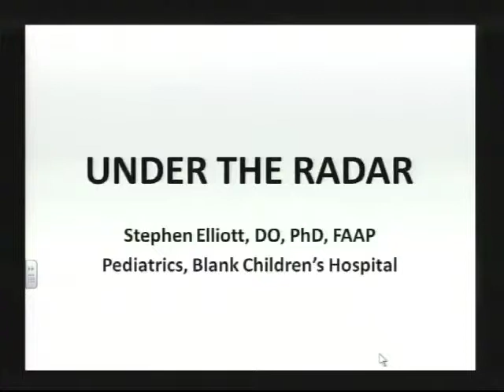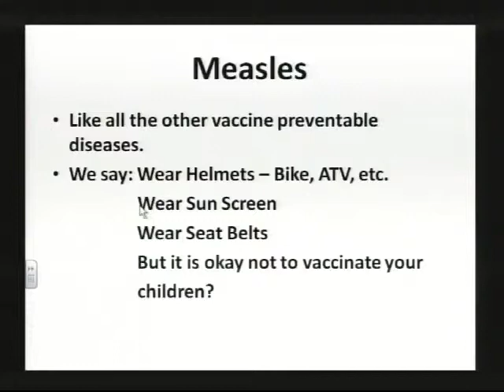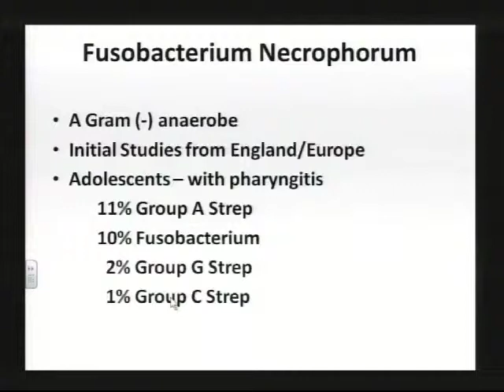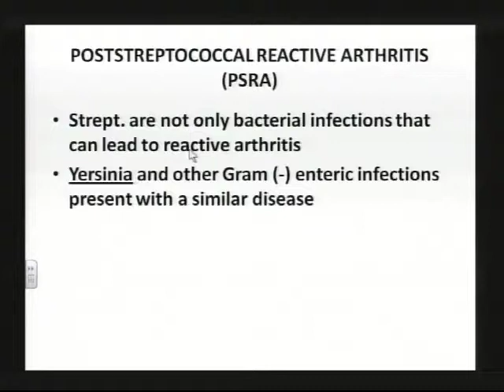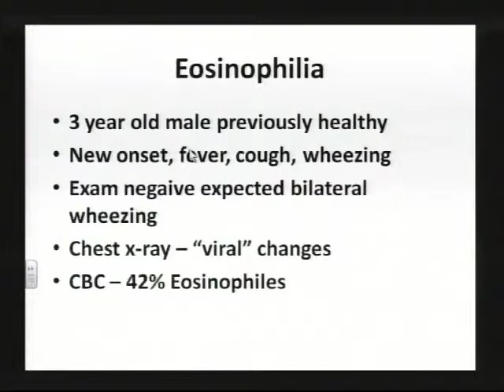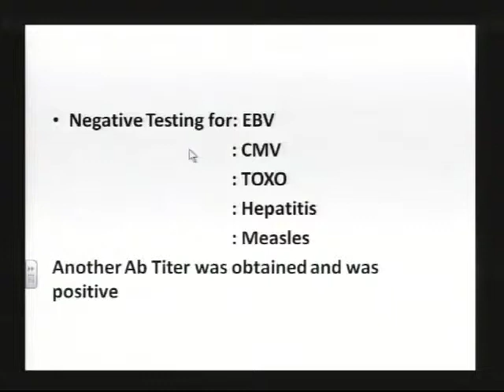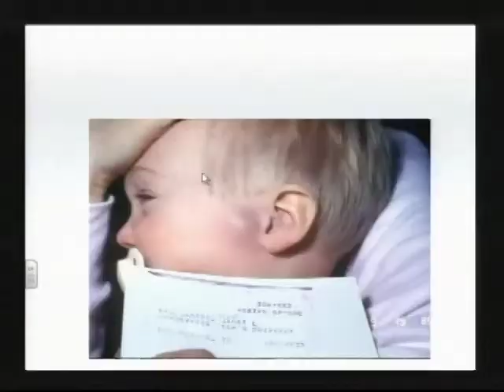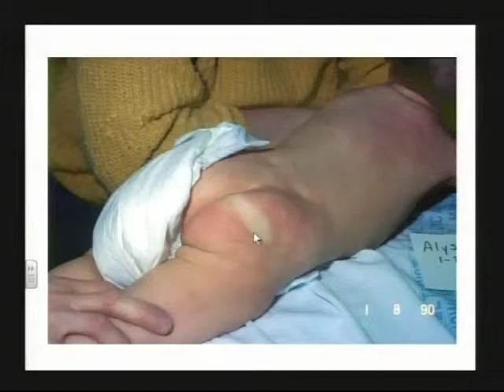Update on Pediatric Diseases- Dr. Stephen Elliott, 5/2/12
Update on Pediatric Diseases
MGMC Grand Rounds 5/2/12
Stephen Elliott, DO, PhD, FAAP, Pediatrics
Blank Children's Hospital